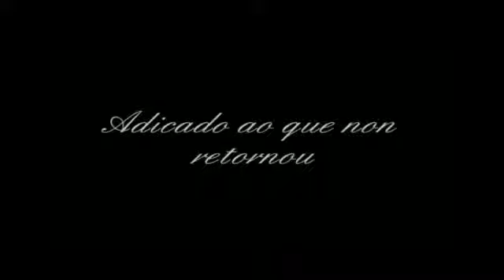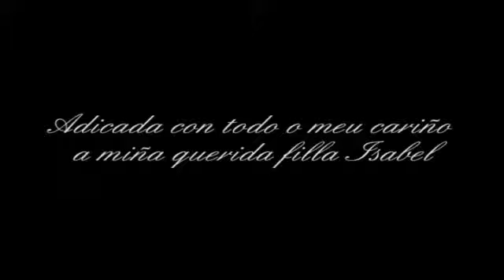Memoria de Muller de Curtis (3)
Terceira parte de "Memoria de Muller en Chantada". Memoria de Muller é unha iniciativa da Rede de Dinamización da Sociedade da Información que pretende recuperar as vivencias e recordos das mulleres galegas, á vez que as achega ás novas tecnoloxías. As participantes, todas maiores de 50 anos, elaboran vídeos con fotografías propias ás que engadiron a súa propia narración e a música que creron axeitada.